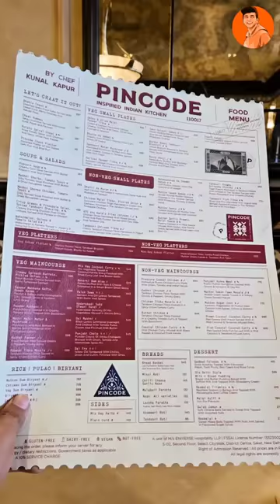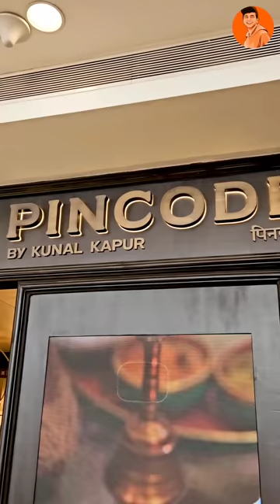Rs3000 Lunch at Chef Kunal Kapoor Restaurant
Rs3000 Lunch at Chef Kunal Kapoor Restaurant😍 Chef Kunal Masterchef banenge ya nhi chalo dekhte hai😁